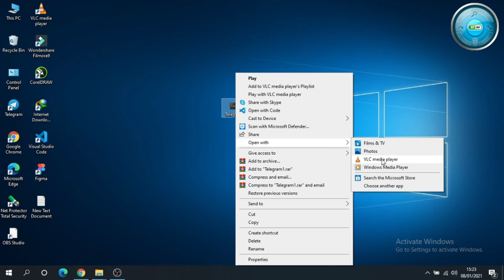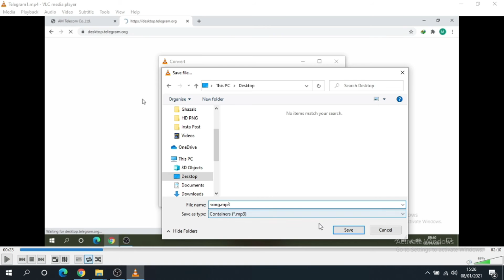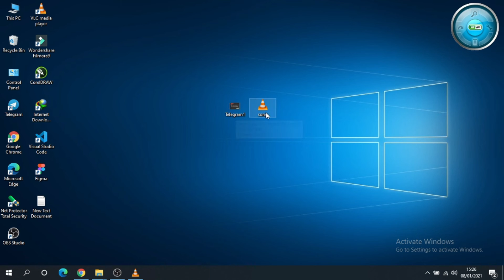How To Convert MP4 to MP3 with VLC Media Player || 2021 || My Geek Helper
Best Video To Audio Converter Without any Extra Software.